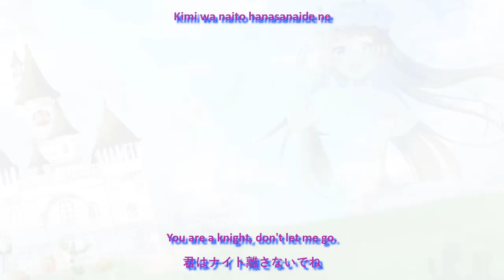HoneyWorks meets Sphere - Ai ni Deai Koi wa Tsuzuku / 愛に出会い恋は続く ~ English Subtitles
Lyric video with translation to "Ai ni Deai Koi wa Tsuzuku" by HoneyWorks meets Sphere.